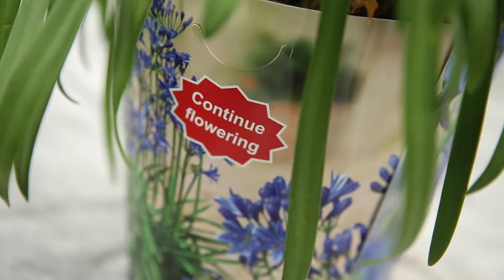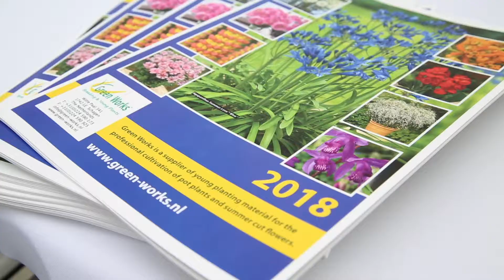Daan Kneppers talks about the benefits of CannaSol™ and Agapanthus Summer Love™!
Highlighted: Green Works' CannaSol™ and Agapanthus Summer Love™!